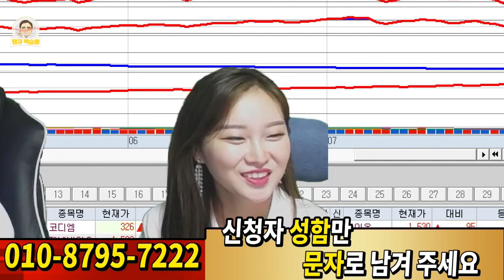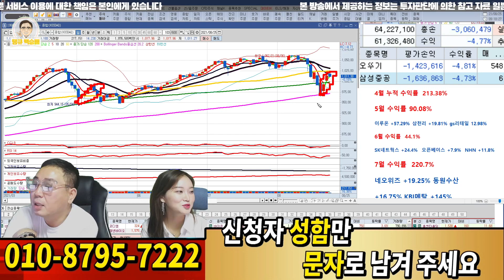코스피 지수, 내일부터 걱정이다.. 기술적 반등이야 조심해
혜택1 : 무료 추천주 혜택
혜택2 : 관심종목 매수, 매도 알림 서비스 혜택
혜택3 : 종목상담 무료 혜택
혜택 4: 골드회원 가입 시 다른 유료서비스 할인 혜택